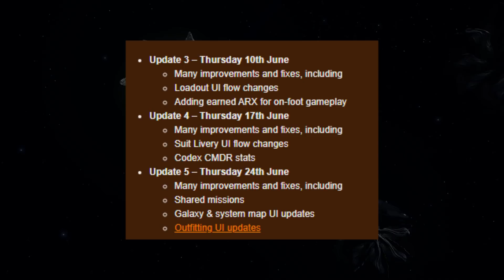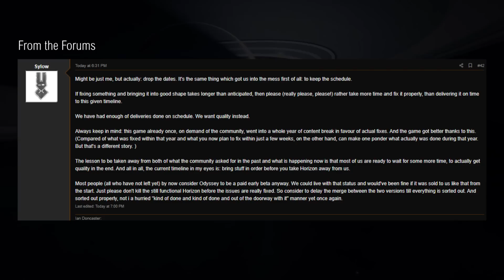The Elite Dangerous Odyssey Roadmap of "Many Fixes and Improvements"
Frontier have released the roadmap for Elite Dangerous Odyssey's "Many Fixes and Improvements".  It's more than a little on the short side.  Additionally Frontier briefly discuss some of the other problematic aspects of Odyssey's development, and point towards to future with the console release.